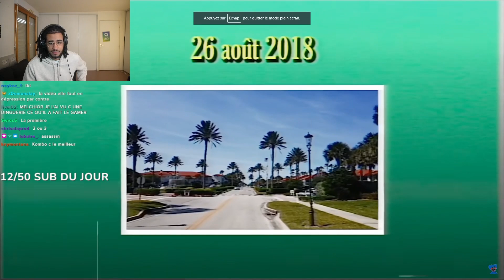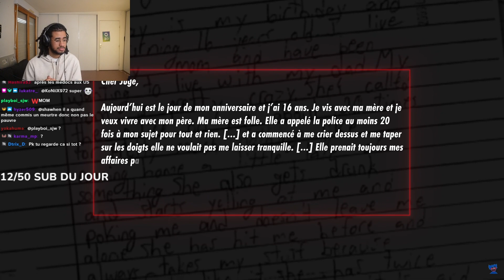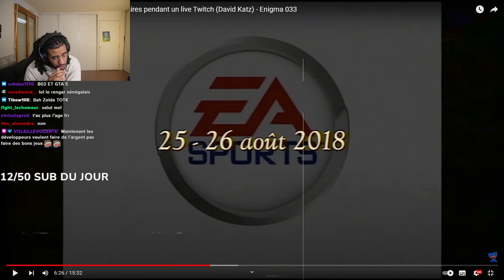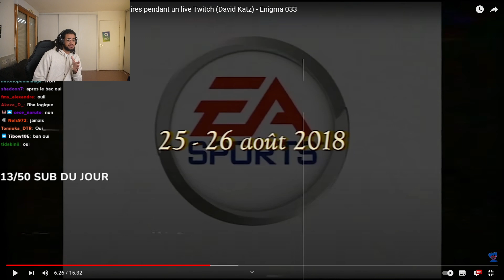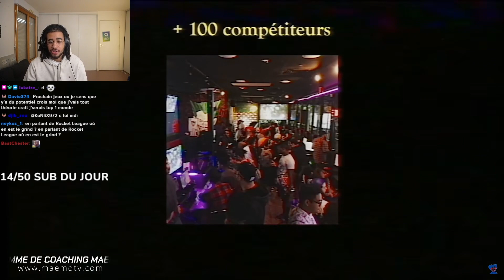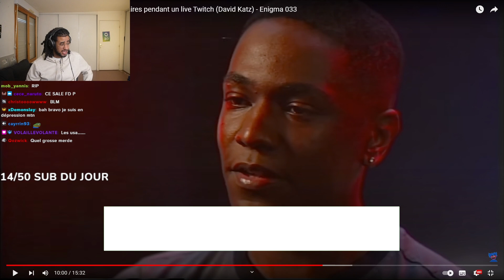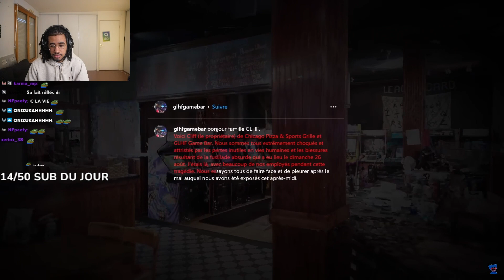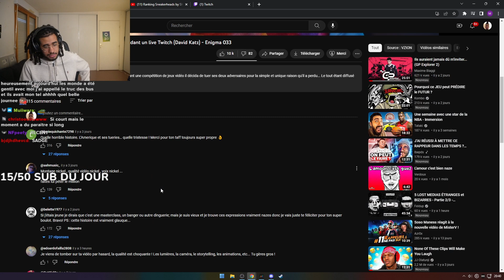Il rage et tue ses adversaires à cause d'un jeu (vraiment)